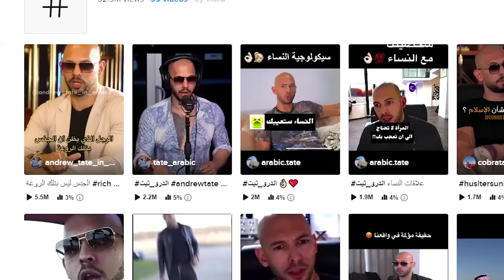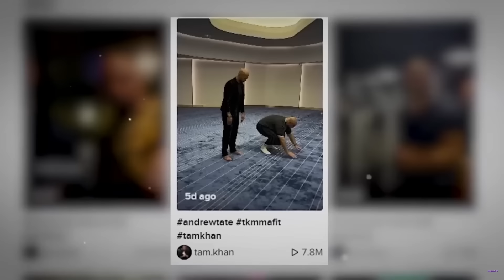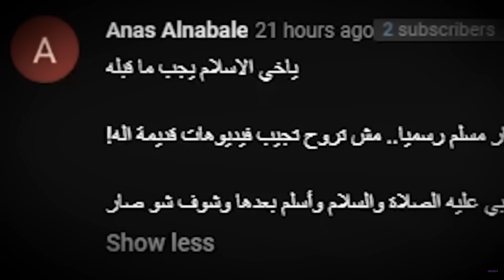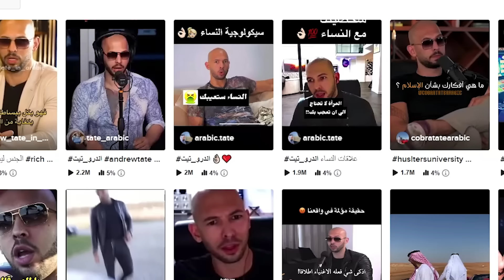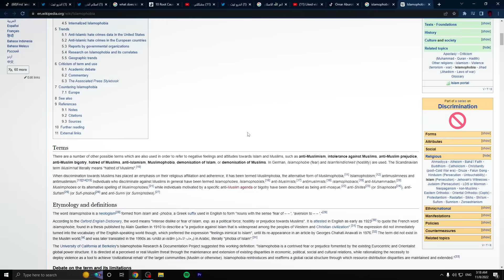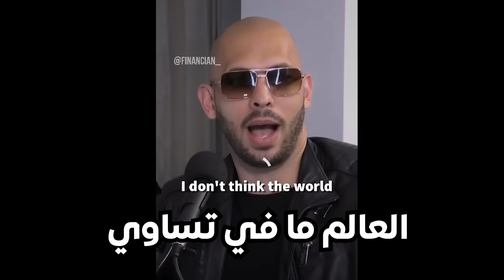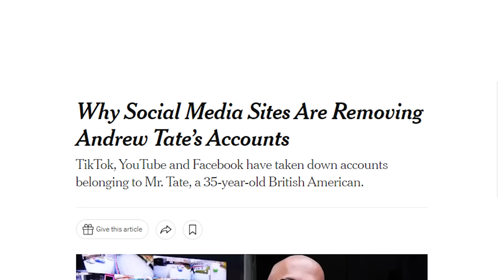ردي على هاد الشخص!!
هاجمني بسبب اسلام اندرو تيت
بتمنى تحضر الفيديو للآخر شوف شو بدي احكي
تواصل معي على: (روابط بتوديك عالتطبيق)
انستا: